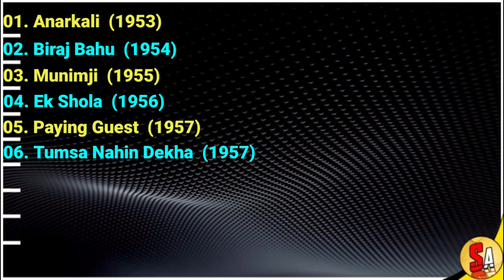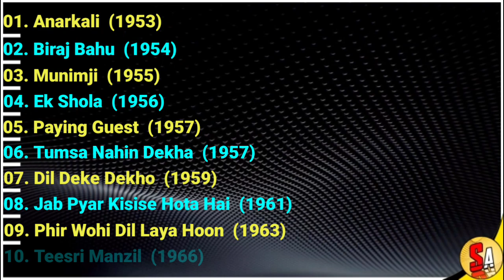Nasir Husain | Bollywood Films Director, Producer And Story Writer | All Movies List